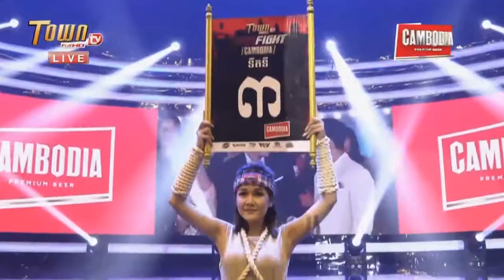រឿង សារិទ្ធ FVS តុម ផេង | Roeung Sarith vs Tom Pheng | Town Mas Fight Cambodia